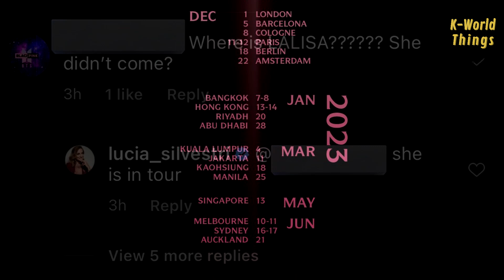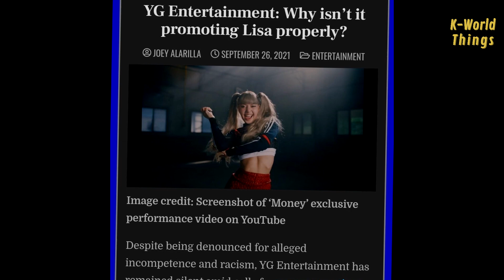Lisa was strictly prohibited from attending this event?! What’s wrong with YG?!!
YG Entertainment again infuriated fans because it allegedly banned Lalisa from attending a brand event where she was brand ambassador, on the grounds that BLACKPINK was busy holding a BORN PINK world tour.

Unlike the other members, other BLACKPINK members like Jisoo can attend events organized by Cartier. However, only Lisa was unable to attend the brand event due to reasons
agency.